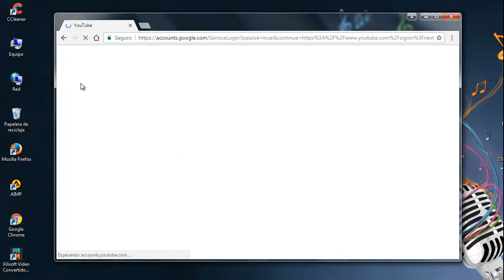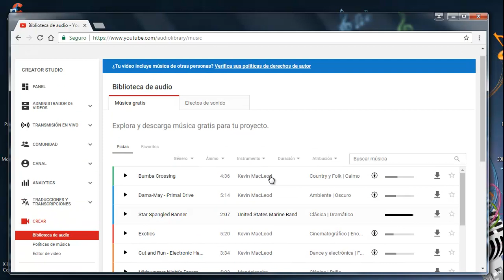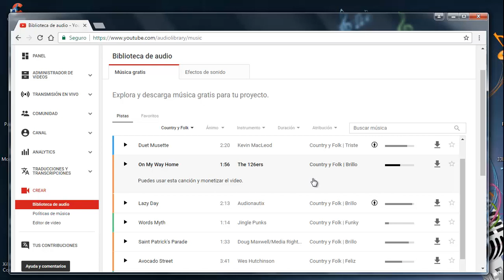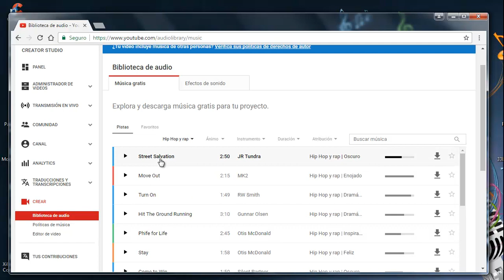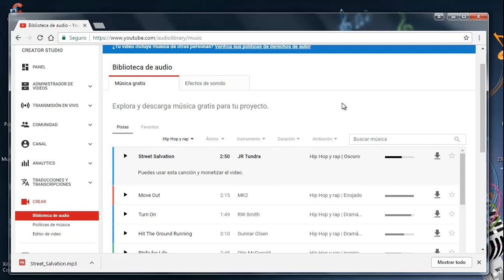Musica sin Copyright para monetizar tus videos 2017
Musica sin Copyright para monetizar tus videos